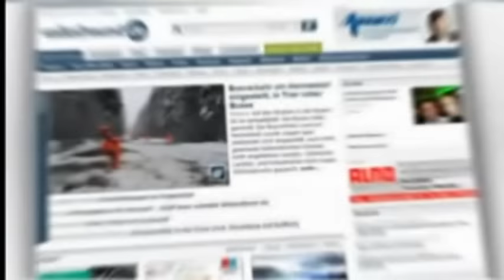Brand vernichtet Innenstadtwohnung in Trier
Ein Wohnungsbrand hat der Trierer Feuerwehr einen unruhigen Heiligabend beschert: Um 16.32 Uhr wurde ein Feuer in der Dietrichstraße gemeldet. Zum Glück hatten alle Bewohner das Haus rechtzeitig verlassen können oder waren verreist. Verletzt wurde nach ersten Erkenntnissen niemand. Der Sachschaden ist erheblich. Die Brandursache ist noch unbekannt.